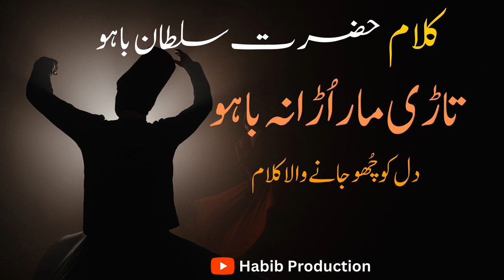Tari Maar Ura Na Bahoo | Kalam Hazrat Sultan Bahoo | Kalam E Bahu | Sufi Kalam | Habib Production